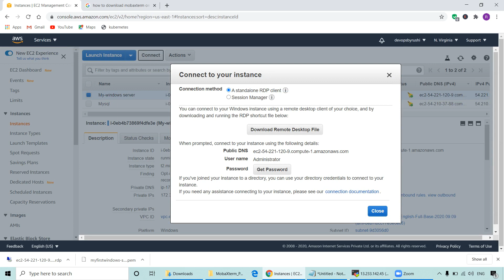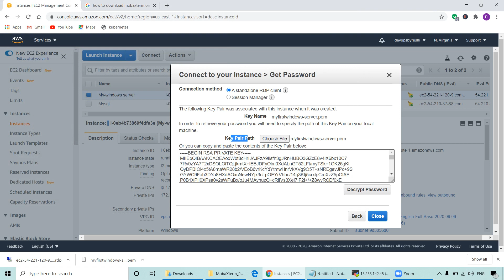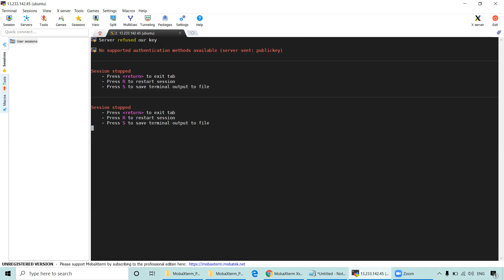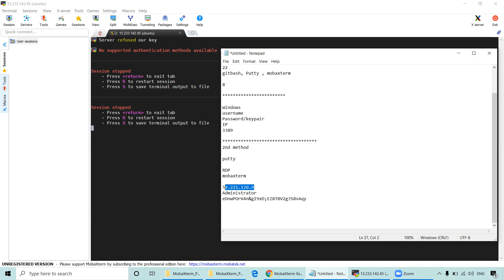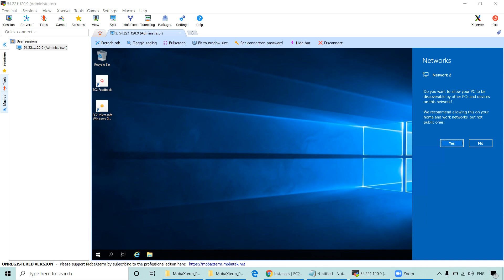How to connect to windows server using Mobaxterm?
Hi,

If your are interested in Offline/Online Trainings. Please contact on below Details.